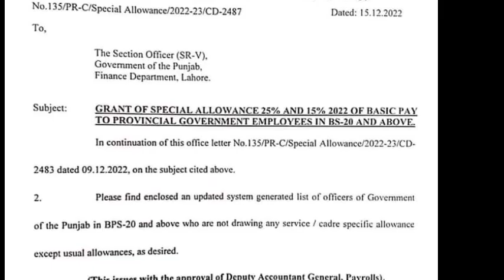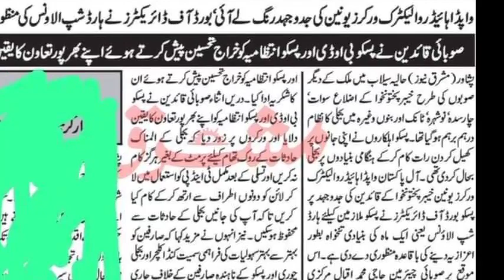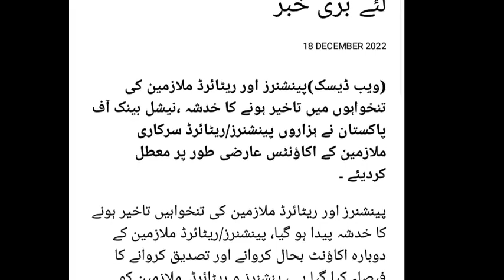one basic pay bonus||deadlock|| agp Punjab employees||good news for govt employees